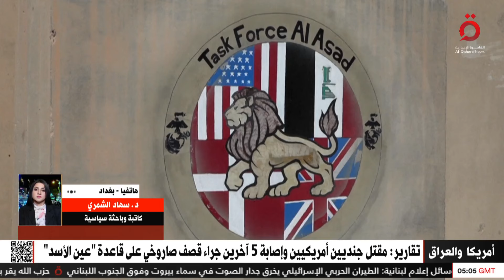د. سهاد الشمري كاتبة وباحثة سياسية: قصف قاعدة “عين الأسد” رسالة عراقية لـ واشنطن